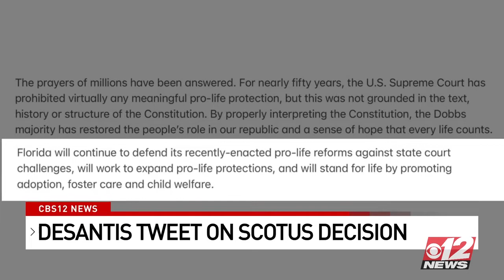Peaceful protest in West Palm Beach following Roe v. Wade decision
A strong and emotional response following the Supreme Court’s historic ruling Roe v. Wade, effectively ending the constitutional right to abortion, leaving the politically charged issue up to each, individual state.

Pro-choice activist took to Clematis Street in downtown West Palm Beach Friday, to explain how this reversal will hurt women and families.

Plus, Supreme Court abortion ruling impact being felt locally

0:00 Peaceful protest in West Palm Beach following Roe v. Wade decision
5:21 Supreme Court abortion ruling impact being felt locally